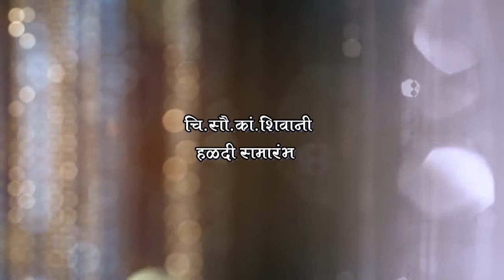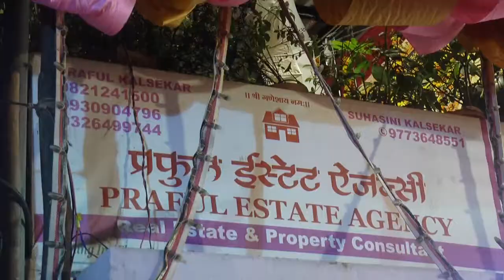Halad Shiwani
Shivani Kalsekar Haladi Ceremony